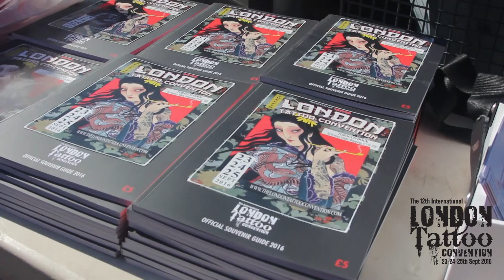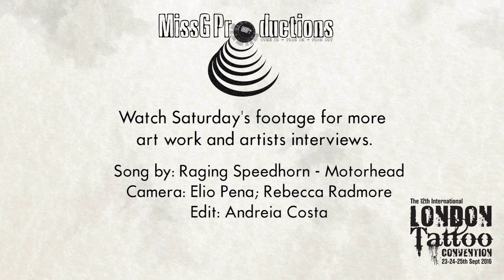The London Tattoo Convention - Friday 2016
The International London Tattoo Convention 2016, Friday's Highlights